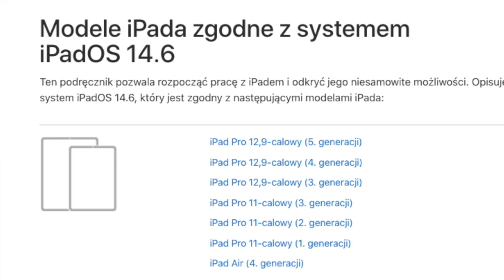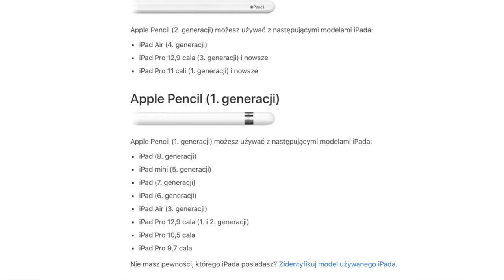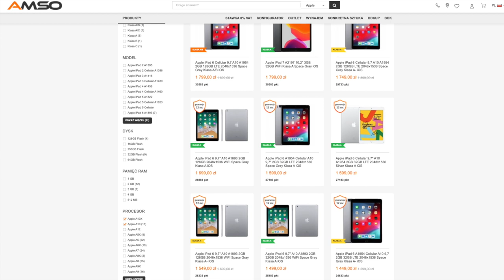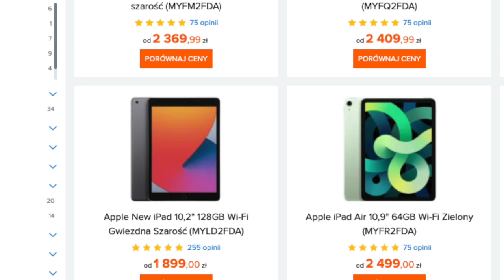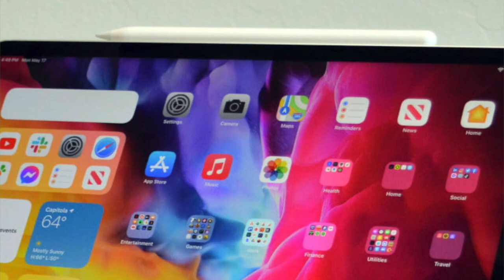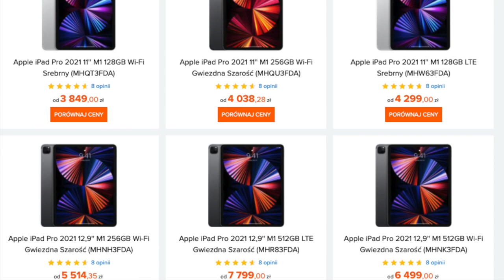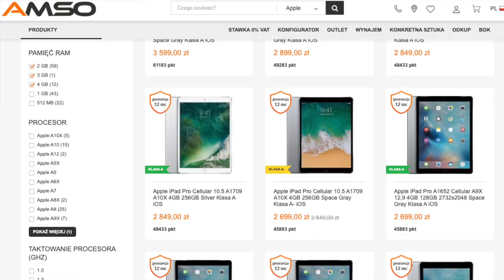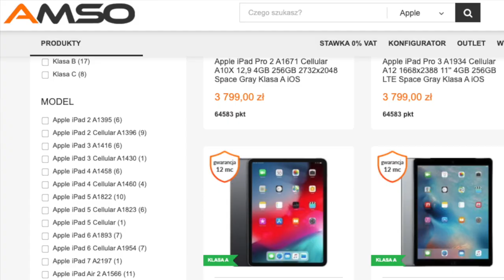Jak wybrać iPada w 2021?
Podpowiadam jakiego iPada kupić.

Na rynku jest kilkadziesiąt wersji iPada nowych i używanych. Ceny zaczynają się od kilkuset złotych, a kończą powyżej dziesięciu tysięcy.
Pierwszy rzut oka może zmrozić, gdy potrzebujesz wybrać dla siebie lub kogoś z otoczenia.
Ostatnio przeszedłem ścieżkę dobierania iPada i w filmie dzielę się podpowiedziami.

0:00 iPad w 2021
0:59 Używany iPad dla studenta
3:29 Apple Pencil i Logitech Crayon
4:14 iPad do pracy z Microsoft Teams Whiteboard
6:31 iPad dla zawodowca bez laptopa
8:09 Co najmniej 2GB RAM w iPadzie

Czy już wiesz jak wybrać iPada w 2021?